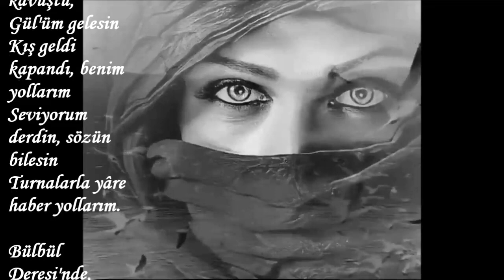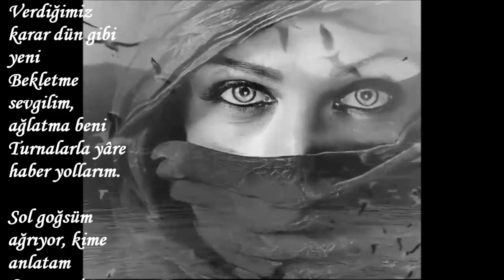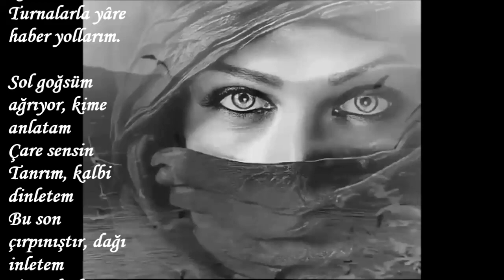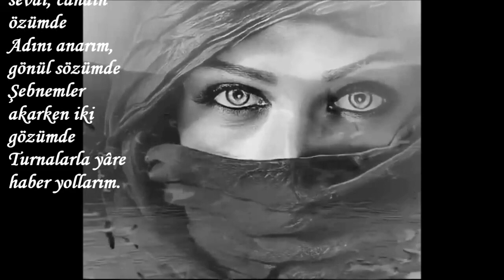YAŞAR AYDINLIK-----HABER YOLLARIM----SESLENDİREN : SERNİL DESTİNA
HABER YOLLARIM
Sevenler kavuştu, Gül'üm gelesin
Kış geldi kapandı, benim yollarım
Seviyorum derdin, sözün bilesin
Turnalarla yâre haber yollarım.

Bülbül Deresi'nde, Gül'ü ararım
Aşksız yaşanmaz ki; verdim kararım
Gökte uçan kuşa seni sorarım

Şimşekler çakınca sesini duydum
Yağmurda ıslandım, hep sana uydum
Tatlı sözlerini kalbime koydum

Çiçekler içinden seçmiştim seni
Verdiğimiz karar dün gibi yeni
Bekletme sevgilim, ağlatma beni

Sol goğsüm ağrıyor, kime anlatam
Çare sensin Tanrım, kalbi dinletem
Bu son çırpınıştır, dağı inletem

Sensiz gülmez yüzüm, çaresiz kaldım
Her çiçekten nasiplendim tat aldım
İsteyince verdin, mutluluk buldum

Ayvazoğlu sevdi, candın özümde
Adını anarım, gönül sözümde
Şebnemler akarken iki gözümde
Denizli: 26 Kasım 2023
YAŞAR AYDINLIK